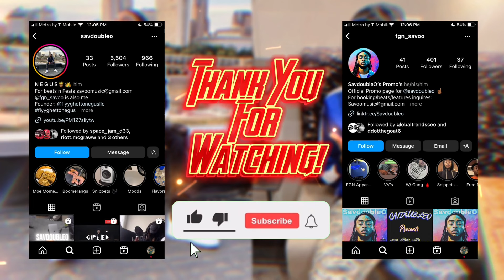Theres Different Kinds Of Smart .. I Heard Floyd Doesn't Do Handouts, This My Opinion On Why 🗣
DONT BE LAME LEMME OPEN YOUR BRAIN 🧠

PSA WE LOVE EVERYBODY WHO SUPPORTS MAN HONESTLY AND WE DON'T JUDGE ANYBODY'S LIFESTYLE OR LIFE PREFERENCES, THIS IS A CHANNEL WHERE I EXPRESS MYSELF OPENLY WITHOUT TRYING TO OFFEND OR ACTUALLY INSULT ANYBODY IN ANYWAY, IT'S ALL JUST CONTENT AND MATERIAL 🫱🏾‍🫲🏽

ALL LOVE 🖤

Make Sure Yall Pressing That share and button on every vid man .. lets keep the numbers building! I LOVE YALL 🤞🏾💙